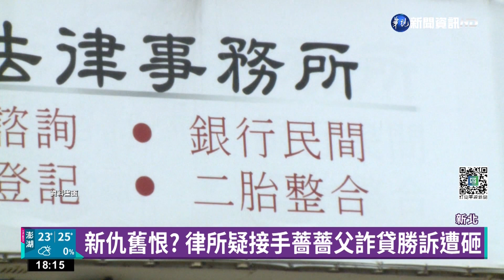新仇舊恨? 律所疑接手薔薔父詐貸勝訴遭砸｜華視新聞 20221019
而這次律師事務所被狠砸，案情並不單純！因為黃泓勝律師擅長的就是詐騙案，這一次遭針對，他把嫌犯截圖傳進詐騙自救會群組，就有人立刻認出，這兩人就是當年詐貸案主嫌陳國帥的小弟！黃泓勝先前因為薔薔爸爸的詐屋案對上他，這回又幫忙處理車子詐貸案，主嫌也是他，兩人二度狹路相逢，懷疑是因此遭到教訓。